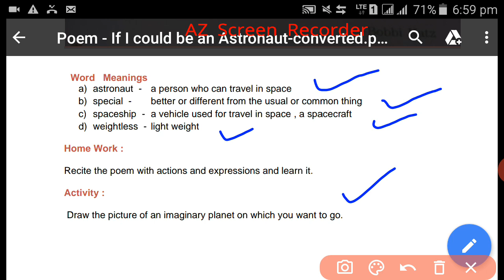27 August 2020